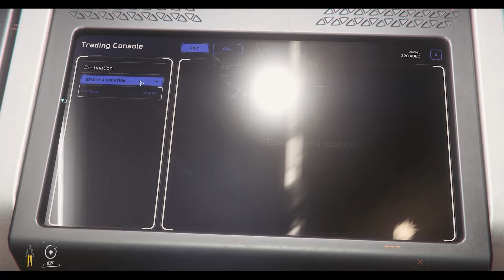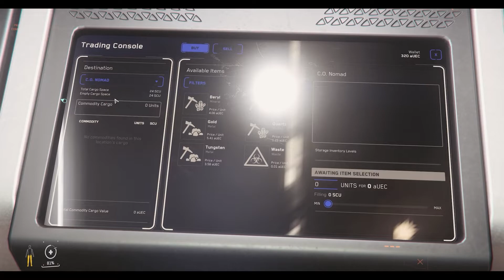Star Citizen Roadmap Roundup Feb2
Gamer Dad is a place where we can talk about industry news, trends and games that we love and hate. I play solo quite a lot and I think a lot of people do as well, I want a voice for us solo guys. I will also be doing real life projects for better gaming experiences, including desks, LED lighting, backlit projects and many other things.

Your welcome to put in a application for clan access all I ask is that you are active and progressing.
Raid Shadow Legends clan " The Greenovator Corp "  " GRNC "

Star Citizen Stuff...
I have no relationship with CIG or Star Citizen, business or otherwise. I'm just a fan following the project.
In Star Citizen my Org is " The Greenovator Corp " the more the merrier. I have a fleet started and play every patch.

PC Specs
Ryzen 7 3700X
RTX 2080 watercooled
32  Gb ram
2TB M.2
GIGABYTE X570 AORUS MASTER motherboard
Core P5 Case
Thermaltake Toughpower iRGB Plus 1050 80+Platinum
Thermaltake Pacific PR22-D5